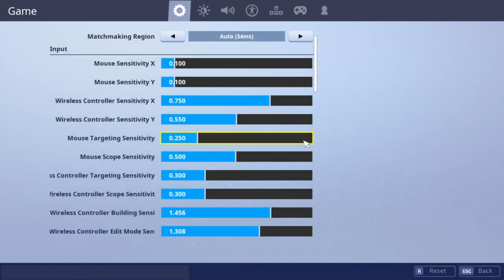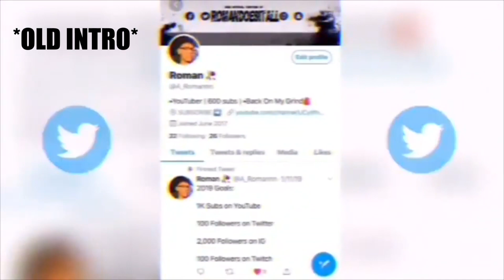RomanDoesItAll Settings + Great Aim & Fast Edits (Best Fortnite Keyboard & Mouse Settings)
Use Code “RomanDoesItAllYT” In The Fortnite Item Shop!

Be Sure To Follow RomanDoesItAll On All Social Medias To Stay Updated...

Ignore Random Tags
Best Fortnite Settings
Best pc Fortnite Settings
Best Keyboard & Mouse Settings
Best Mouse & Keyboard Settings
Best K&M Settings
Best Settings For Fortnite Battle Royale
Best Settings For Aim On Keyboard & Mouse
Best Settings For Fast Edits
How to get great aim on pc